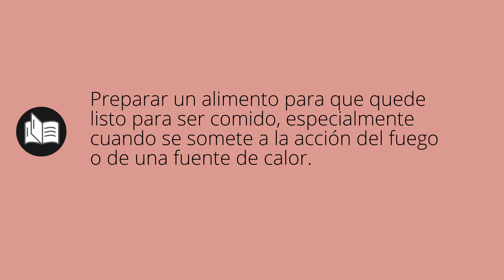Que significa COCINAR • cocinar SIGNIFICADO • cocinar DEFINICIÓN • Que es COCINAR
Que significa cocinar en español. Cual es el significado y definicion de cocinar. que es cocinar. cocinar definiicon en español. Todos los significados y definiciones del diccionario español.

Diccionario de la RAE (Kindle):
Diccionario de la RAE (Tapa dura):
Diccionario de primaria VOX:
Diccionario Esencial de la Lengua Española:
Diccionario Cambridge Español - Inglés: